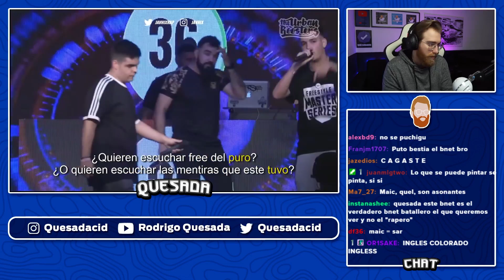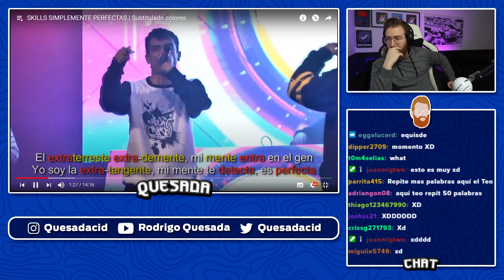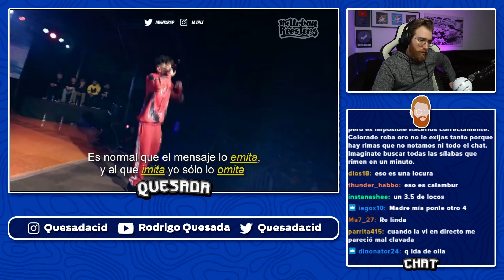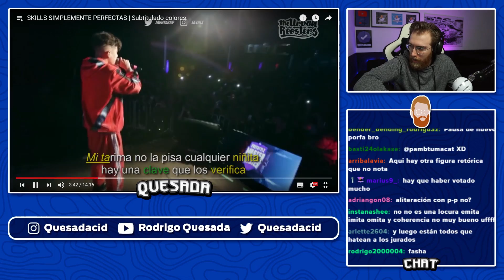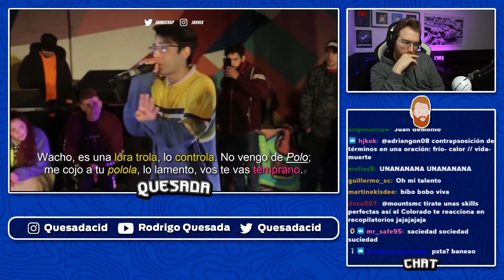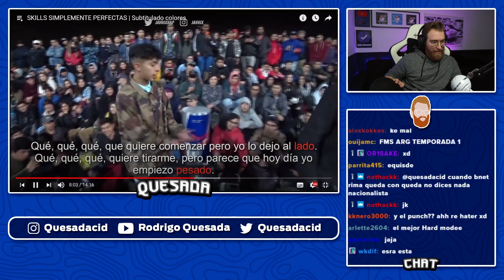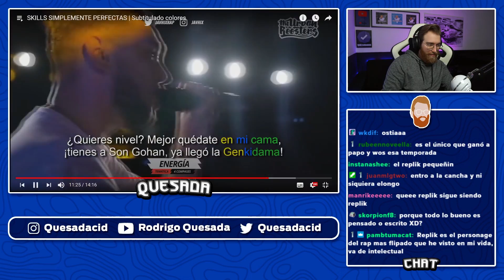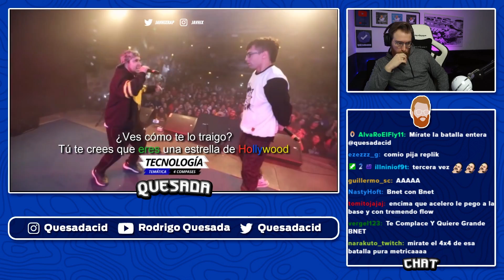¡SKILLS SIMPLEMENTE PERFECTAS!